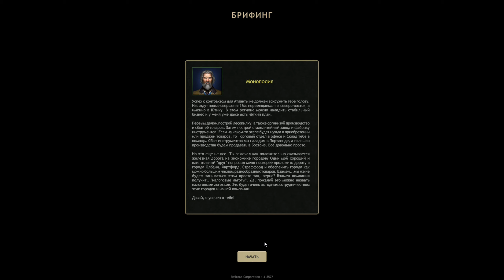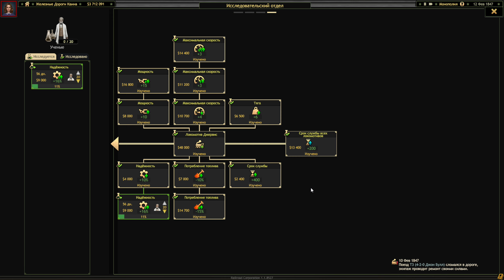Railroad Corporation ➤ Прохождение #3 ➤ Монополия.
Ощутите дух Золотого века паровых двигателей, создав собственную железнодорожную империю в Северной Америке XIX-го века. Прокладывайте пути, покупайте подвижные составы и помогайте городам, объединённым вашими усилиями, процветать.
Постройте карьеру амбициозного руководителя железнодорожной компании XIX-го века, выполняйте поручения инвесторов. Прокладывайте железные дороги в старые и новые города. Решайте, как использовать проложенные пути, чтобы получить максимальную выгоду для компании. Наслаждайтесь красотой природы - вскоре она будет пронизана извилистыми линиями железных дорог, тоннелями и мостами. Индустриальный прогресс не остановить! Проявите должное упорство, чтобы учредить собственную железнодорожную корпорацию, развить местную экономику и сколотить состояние в Новом свете. Чтобы стать лучшим, вам нужно уделять внимание всем аспектам своей империи, заботиться о новых инвестициях, лоббировать свои интересы, управлять всеми ресурсами компании и постоянно приглядывать за конкурентами.